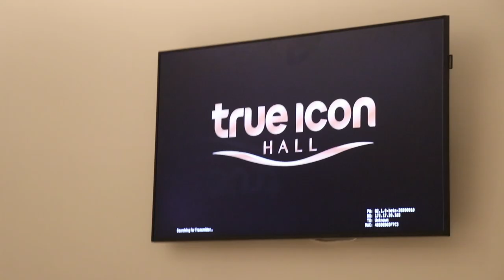SILVY Performance @OfficialMissUniverse / Behind The Scenes VLOG 💓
นิ่งทั้งงานเพราะพยายามควบคุมสติให้ได้มากที่สุด
ขอบคุณผู้ใหญ่ใจดีที่ให้โอกาสนะคะ
ขอบคุณแรงเชียร์ กำลังใจ จากทุกๆคน
จะไปต่อเรื่อยๆๆ เก่งกว่านี้เรื่อยๆเลยนะ :)